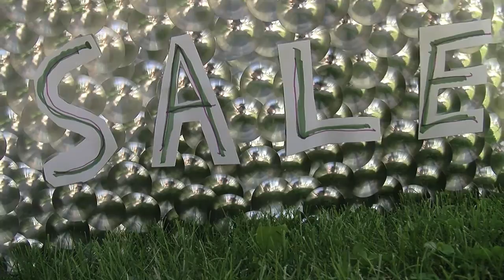Garagethale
Its not quite a garage, more like a Yard.

Yardthale.